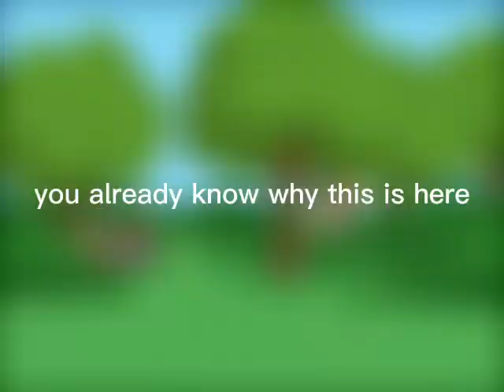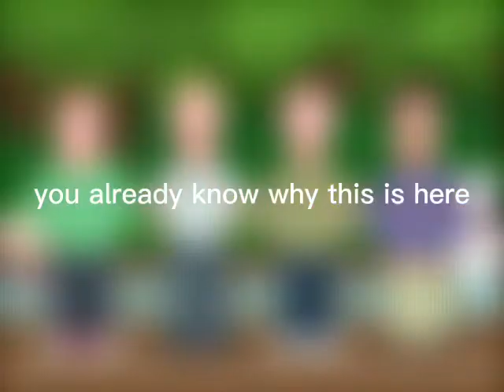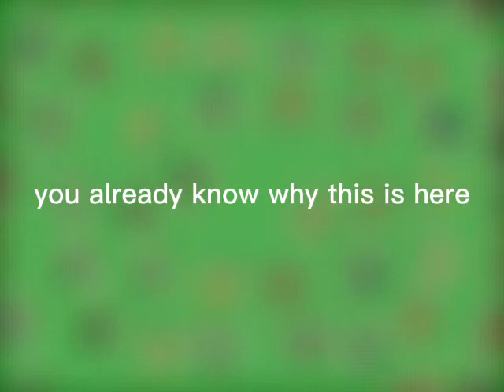A Bag of Weed-Family Guy DRUM COVER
fox owns this media